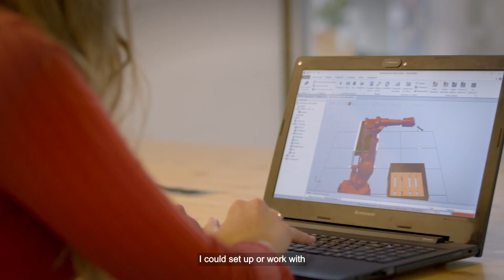La Formación Profesional te ayuda a cumplir tus sueños.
Iván, Cristina, Raquel, Sergio y Belli han alcanzado sus metas laborales gracias a la FP.

Elige Futuro. Elige FP.